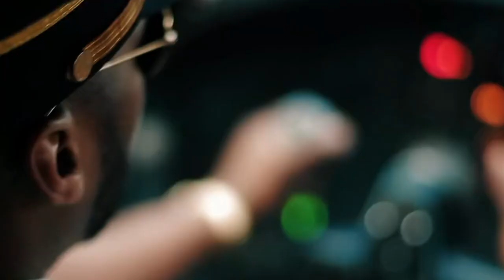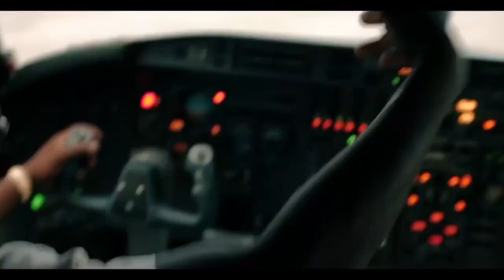50 Cent - Happy New Year ( Official Music Video) 🫵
50 Cent - Happy New Year     ( Official Music Video) 🫵

Music happy new years